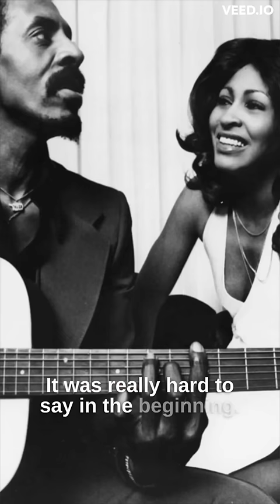Tina Turner's Fatal Love Story: From Fairytale to Nightmare